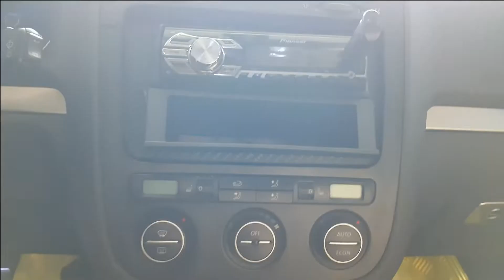Os presento mi coche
Hoy os presento mi coche con pelos y detalles, apoya este vídeo y compártelo si quieres más contenido como este.